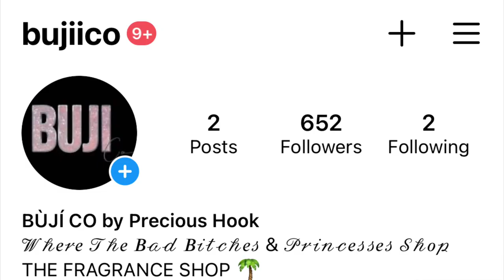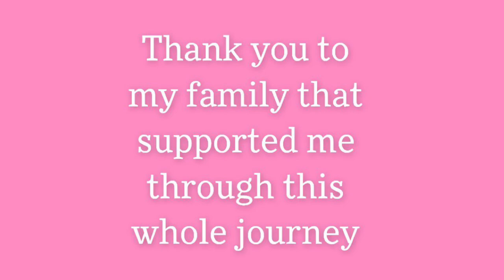BUSINESS LAUNCH VLOG🌸small business check| Nail Vlog | BTS PHOTOSHOOT 😍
Thank you family for joining this journey with me. I appreciate everyone & all of the support. Special thank you to everyone that buys💖we are only going up from here! I love you all & im so happy to share this with y’all XOXO❤️